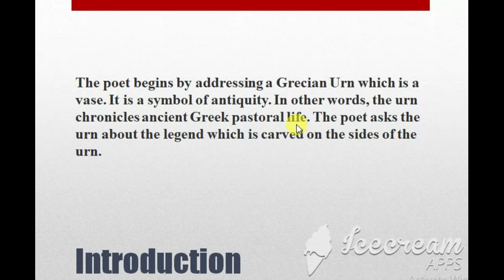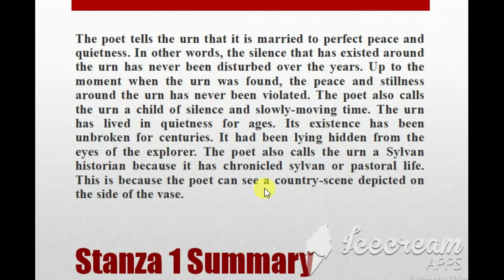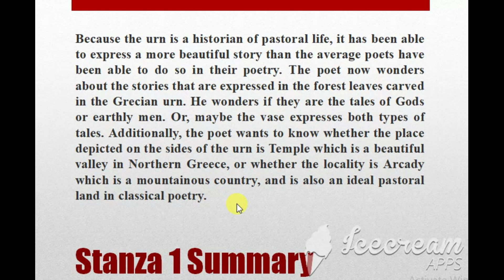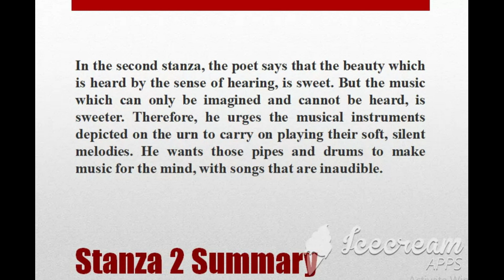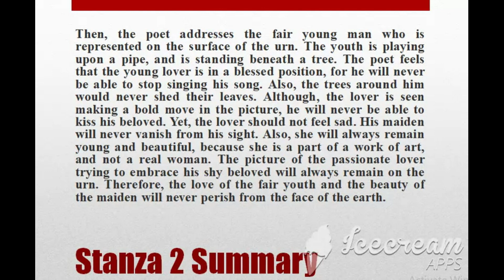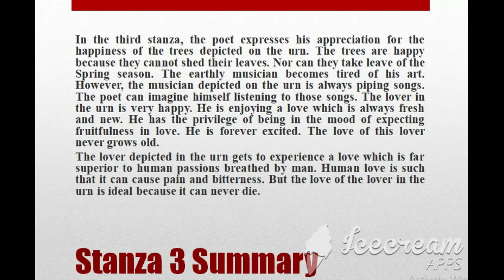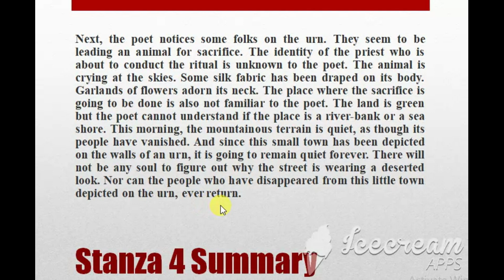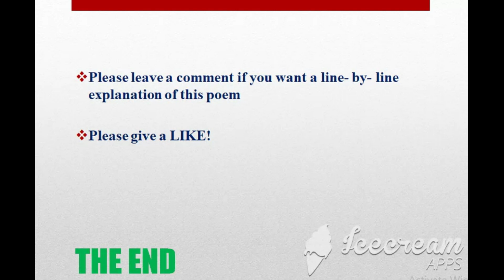Ode on a Grecian Urn Summary Stanza by Stanza || poem by John Keats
This video features a stanza by stanza summary of John Keats's poem ' Ode on a Grecian Urn.'